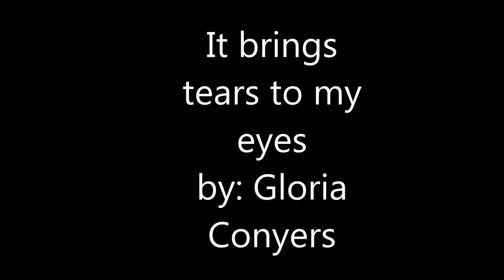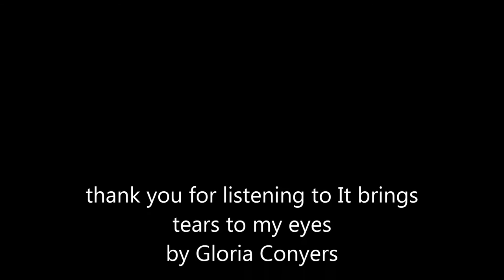It brings tears to my eyes by Gloria Conyers